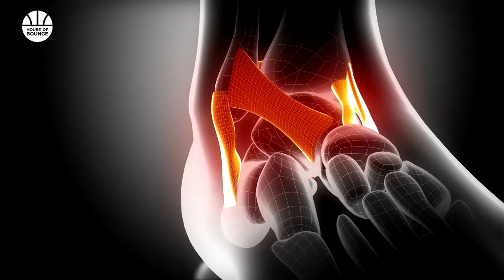The Comeback: Episode 1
282 days after suffering a traumatic injury in a game vs the Indiana Pacers, I finally was able to suit up and play in a professional basketball game.  The journey wasn't always easy, but staying patient, prepared, and trusting God's plan for me led me to this moment.

I'm excited to partner with House of Bounce to share a multi-part series with you all about my journey back from injury and to see where this journey will take me next.

Clips pulled from and tagged at the end of the video!